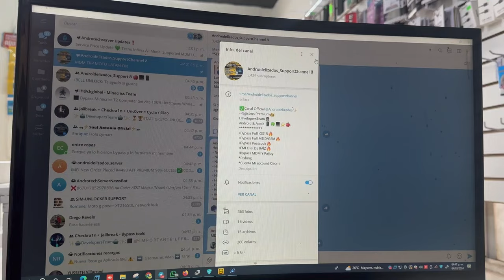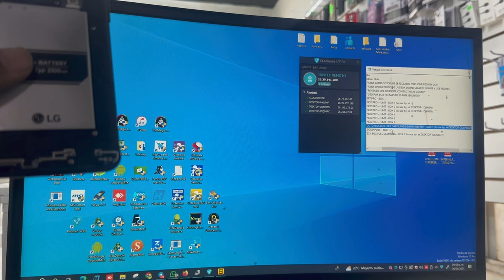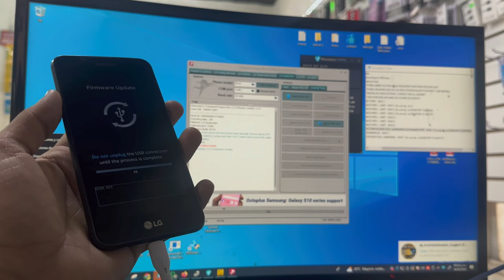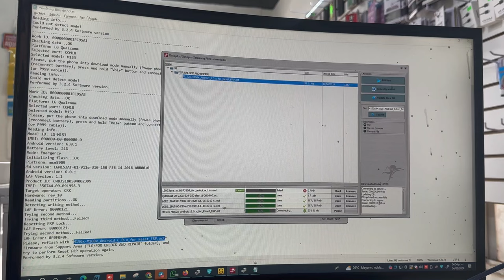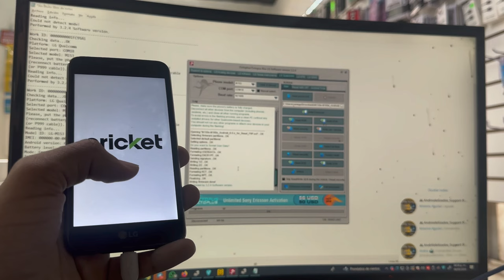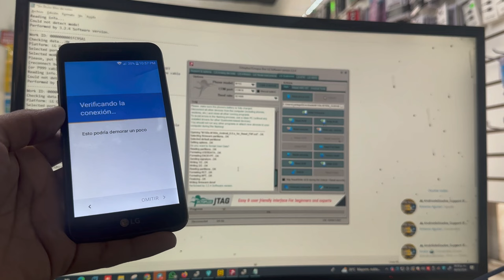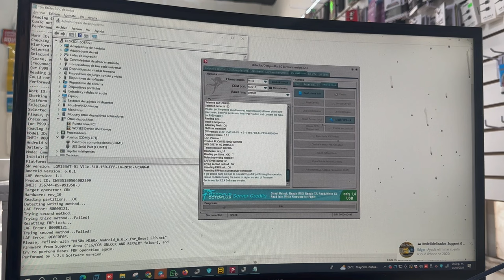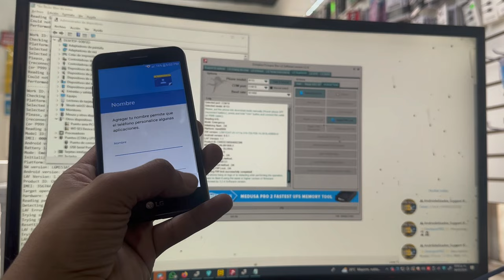SERVER BOX | & FRP LG M153 Octoplus Flash Security Flash.oct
FRP LG M153 Octoplus Flash Security Flash.oct | SERVER BOX |
OPPO A15 FORMAT DATA + FRP | UNLOCKTOOL | LICENCIAS SERVER | BROM | EDL

- Samsung Galaxy A05 SM-A055F | SM-A055F/DS | SM-A055M | SM-A055M/DS
- Samsung Galaxy A05s SM-A057F | SM-A057F/DS | SM-A057M | SM-A057M/DS
- Samsung Galaxy A12 SM-A125F | A125M | A125N | A125U
- Samsung Galaxy A13 SM-A137F
- Samsung Galaxy A13 5G SM-A136U | SM-A136W | SM-A136B
- Samsung Galaxy A14 5G SM-A146U
- Samsung Galaxy A14 5G SM-A146U1
- Samsung Galaxy A22 5G SM-A226B | SM-A226B/DS | SM-A226BR
- Samsung Galaxy A32 5G A326B | A326W | A326BR | SM-A326U
- Samsung Galaxy A41 SM-A415F
- Samsung Tab A7 Lite SM-T227
- Samsung Galaxy Tab A7 Lite SM-T225N
- Samsung Tab A7 Lite Lte SM-T225
- Samsung Galaxy A22 5G SM-A226B | SM-A226BR | SM-A226L
- Samsung Galaxy M13 5G SM-M136B, SM-M136B/DS
- Samsung Galaxy F04 SM-E045F | SM-E045F/DS
- Samsung Galaxy F42 5G SM-E426B | SM-E426B/DS
- Samsung Galaxy Jump 5G SM-A326K
- Etc all Chip MTK work